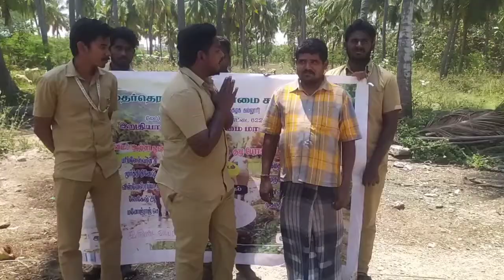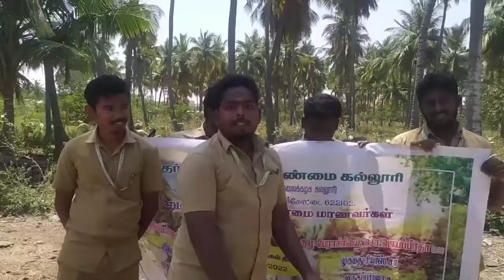Natural medicinal insect repellent